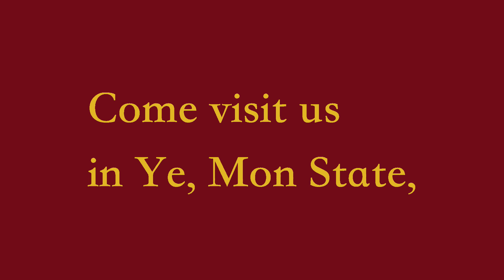More about southern Myanmar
In and around our town of 35,000 people. Ye (pronounced YAY) is a favorite destination for many travelers, and worth more than a one-night stopover between Mawlamyine and Dawei. Come see us when you visit southern Myanmar!